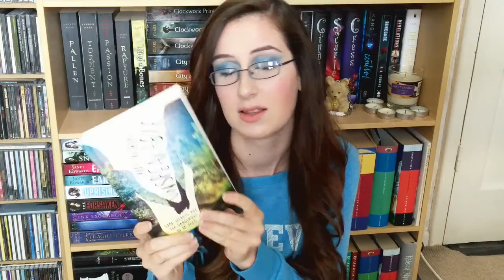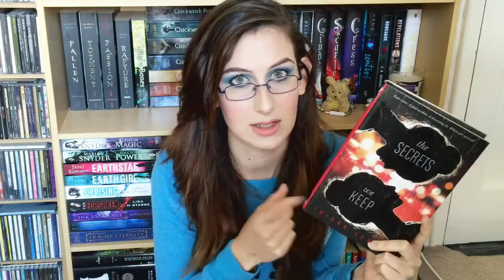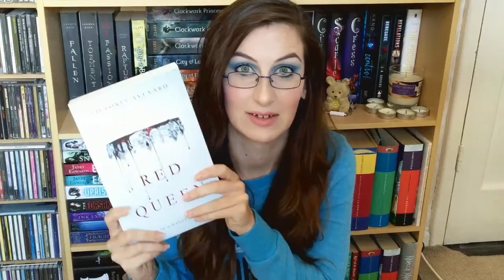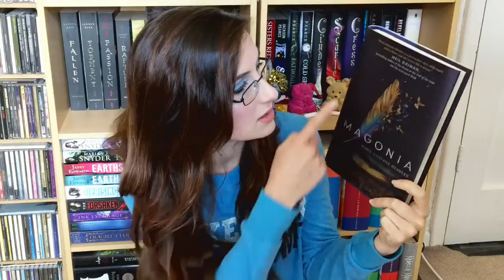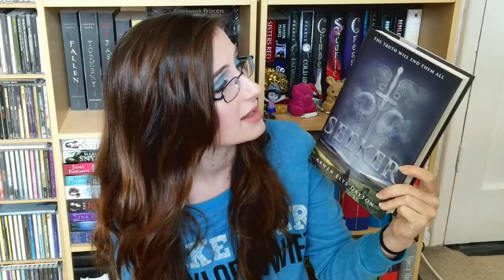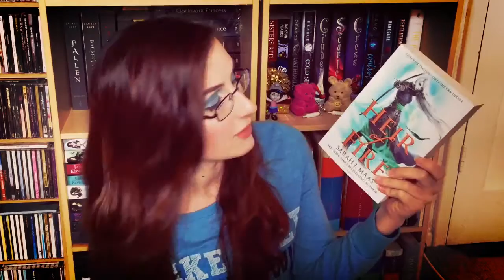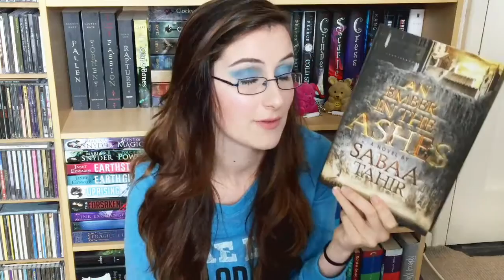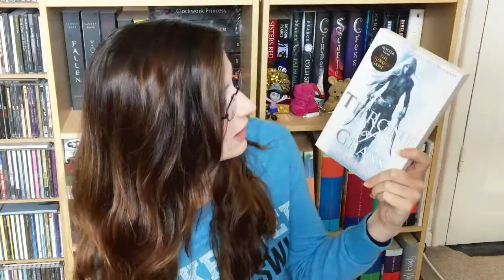October Book Haul!!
So her it is the first of many, 'Katie's Bookshelf'. The first video here features a haul of all the books I've bought recently. Yes most of them were probably not bought in October but hay ho!

Hope you enjoy this video, if so please comment below which books were your favourite? or what you've purchased over the last few month(s)? or even a book that you can't wait to get your hands on?

Books mentioned...
Etherworld by Claudia Gabel & Cheryl Klam
The Last Time We Say Goodbye by Cynthia Hand
Thrax Forder - A Game Of Paranoia by Jolyon Folkett

Favourite Books Mentioned...

Social Networks -